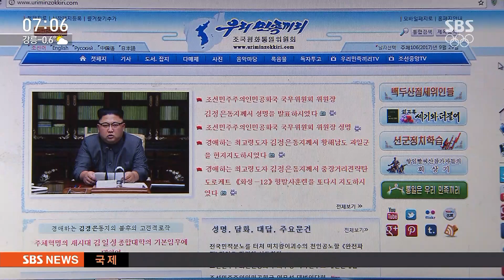北 "남북 교류 폭넓게 실현 중요"…민간 교류 기지개? / SBS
하지만 반대로 북한은 선전매체를 동원해서 민간단체들 끼리도 왕래를 하자는 주장을 내놨습니다. 화해 분위기를 이어가자는거다, 아니다 국제적인 압박에 구멍을 내려는 시도다 분석이 엇갈립니다.